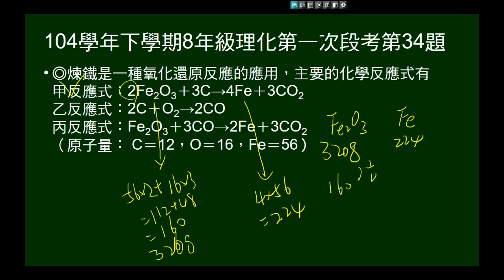104學年下8年級理化一段第34題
給方程式，問若干克三氧化二鐵，可生成多少公克的鐵。